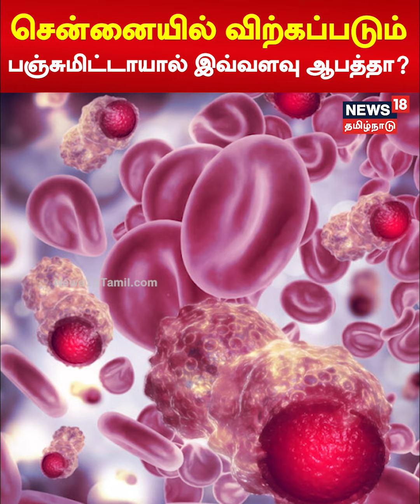சென்னையில் விற்கப்படும் பஞ்சுமிட்டாயால் இவ்வளவு ஆபத்தா? | Food Colors Issue | N18V